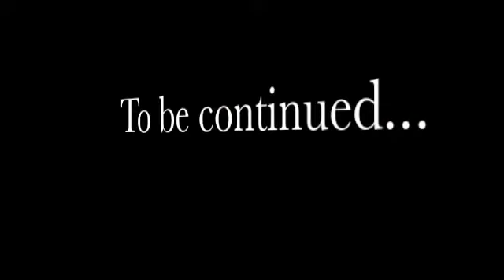Steed Watt - Nouvel An Tignes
Steed Watt Live @ Tignes pour Nouvel An devant plus de 5000 Personnes